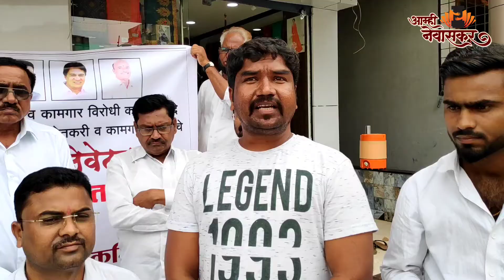सरकारने शेतकरी व कामगार कायदे मागे घ्यावे या मागणीसाठी १ लाख सह्यांचे अभियान.